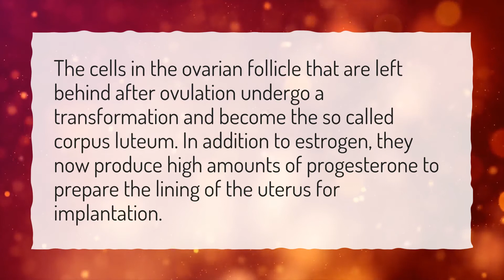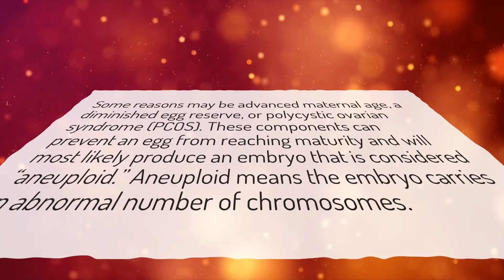What happens to immature follicles after ovulation?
More About What Is The Treatment For Immature Follicles? • What happens to immature follicles after ovulation?